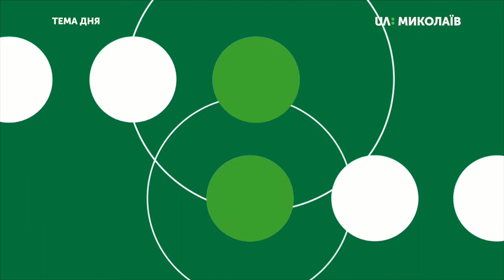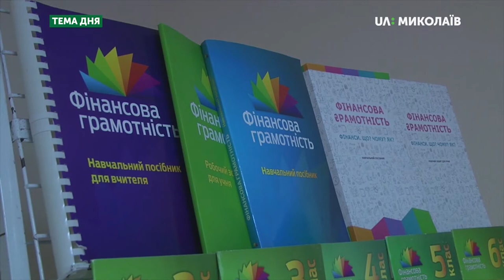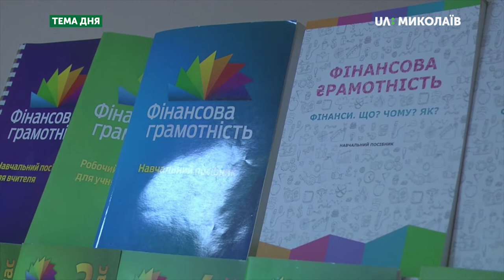Тема дня: Шкільні нововведення 2019-2020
22 серпня в Миколаївському обласному інституті післядипломної педагогічної освіти відбулись засідання методичних активів педагогів з різних предметів. Також на заході відбулась презентація нових посібників з фінансової грамотності. Які саме нововведення відбудуться в Новій українській школі  у 2019 – 2020 навчальному році? Чому дітям необхідна фінансова грамотність? Чи готові педагоги, діти і їх батьки до цих нововведень? – про це в програмі «Тема дня» 27 серпня 2019 року.
Гості прямого ефіру:
Ольга Захар – кандидат педагогічних наук, заступниця директора з науково-педагогічної роботи Миколаївського обласного інституту післядипломної педагогічної освіти
Ольга Слюсар – методистка кафедри педагогіки, психології та менеджменту освіти Миколаївського обласного інституту післядипломної педагогічної освіти.